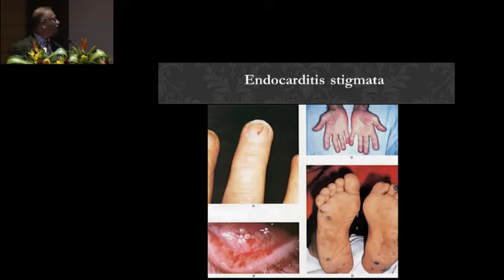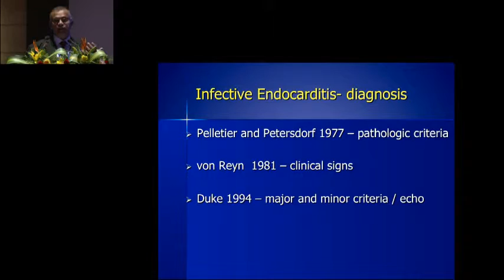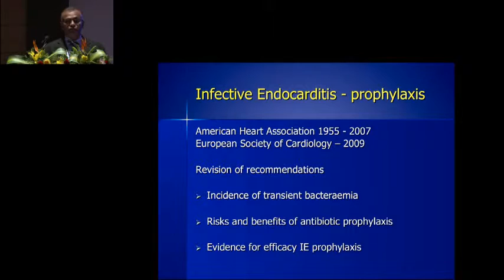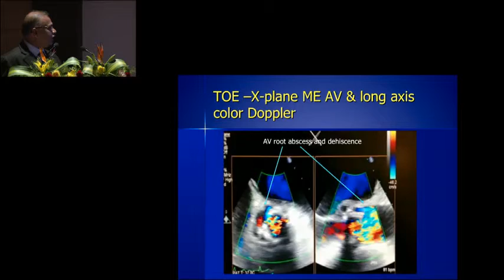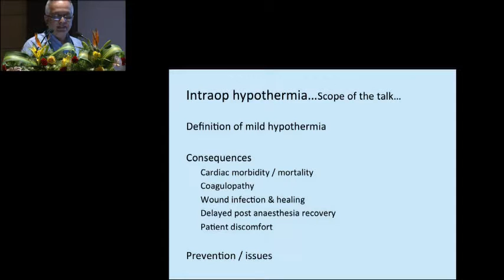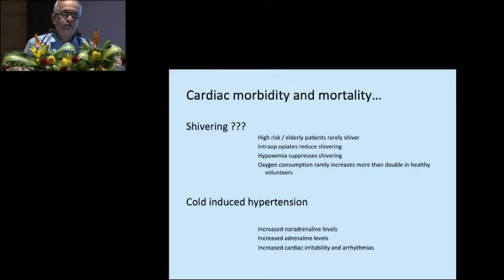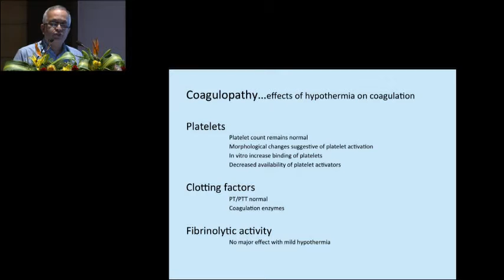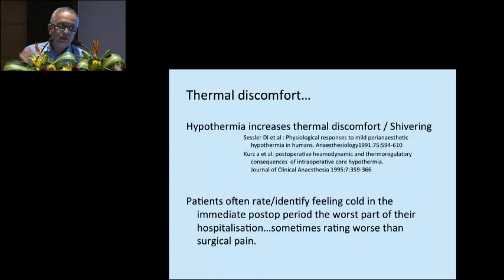Endocarditis Prophylaxsis: When to give?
by Dr Kurichi Shanmugam Marudhachalam, Australia